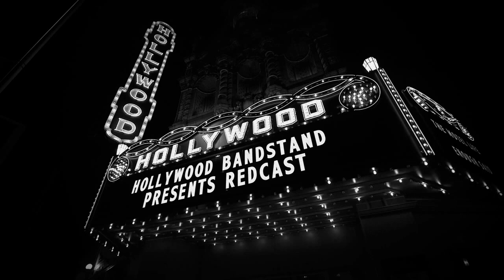Redcast - "Corduroy" Official Music Video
This video is unlisted and to be used for promo use only.